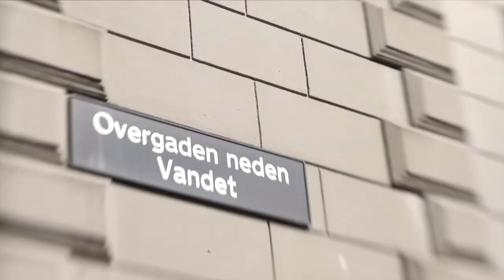Afsporet - Michael Katz Krefeld - Clue #1